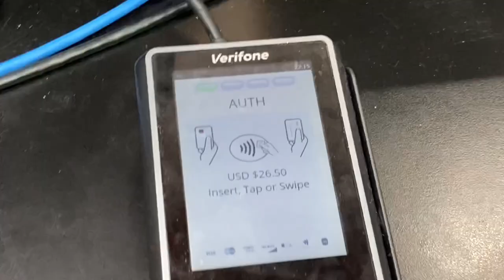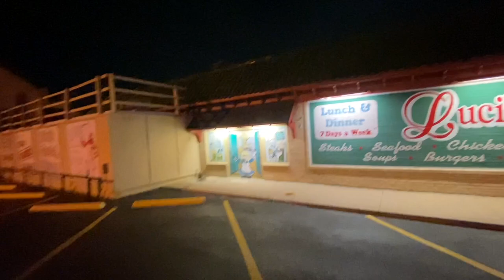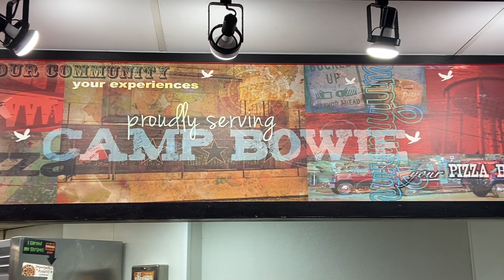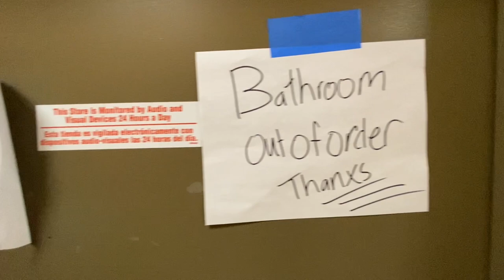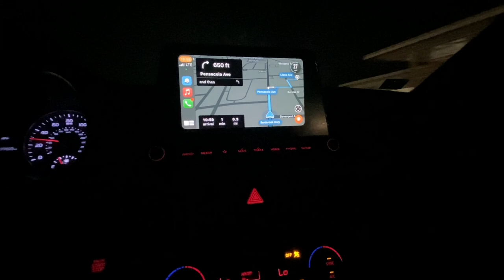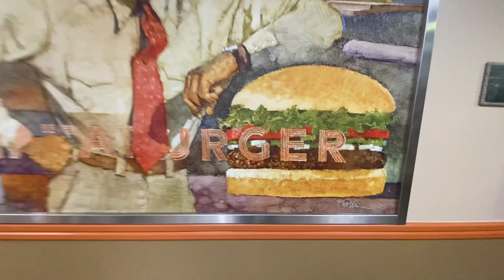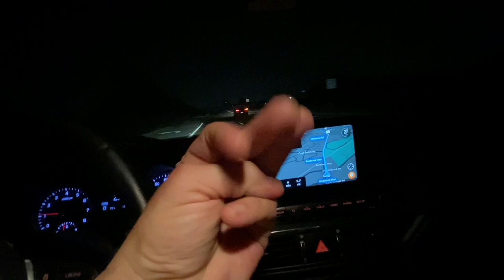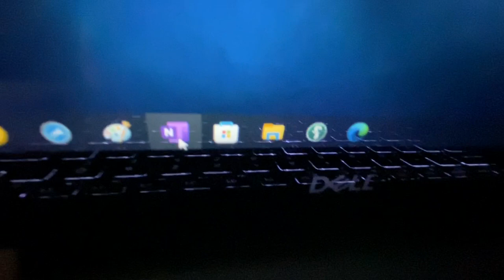PSS 1682 - The New Liberty / Harmon Dobson Whataburger / Microsoft oldies and newbies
Thanks y’all,
TheColeandLindaFilmmakerBand
p.s.s.

Please search Cole Spivey on Drooble in order to find the band.
The band is listed under Cole Spivey on Drooble.
TheColeandLindaFilmmakerBand

Bandcamp at
Thecoleandlindafilmmakerband

Literature friends. I am an author as Ash Cole.
Attention all readers. under the alias Ash Cole. I’m Ash Cole.
SEARCH author, Ash Cole on Fictionpress.com or Fanfiction.net

Songs for the PSS show,